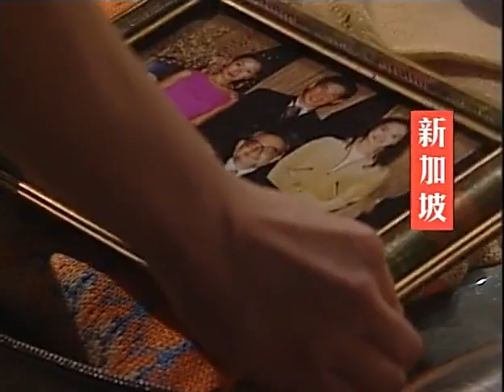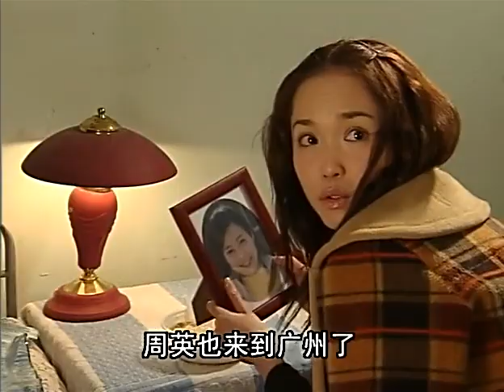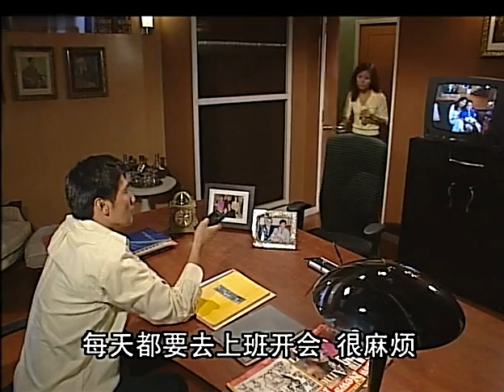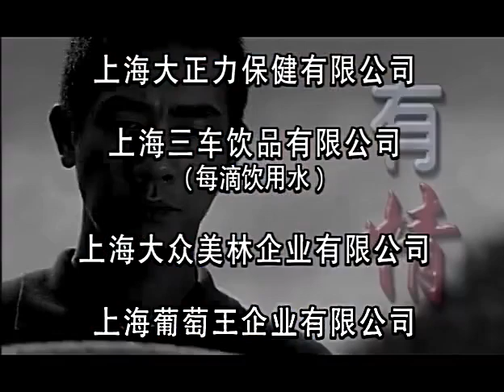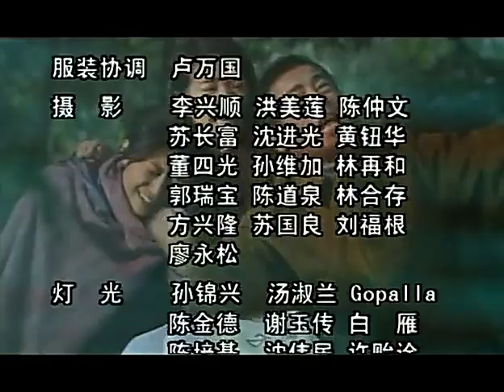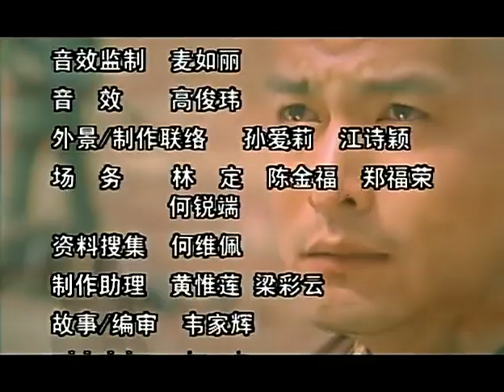有情有義 第16集（陳小春、黃奕、李銘順等主演）